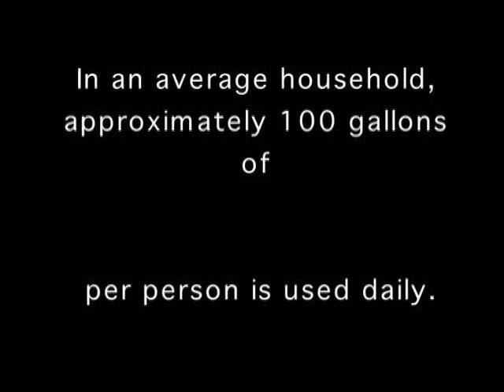7. Water Patrol